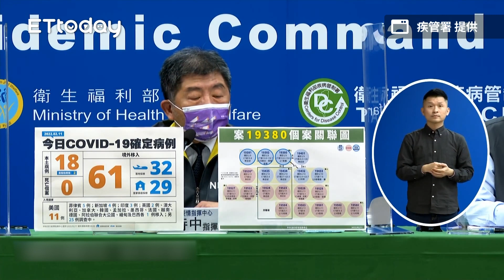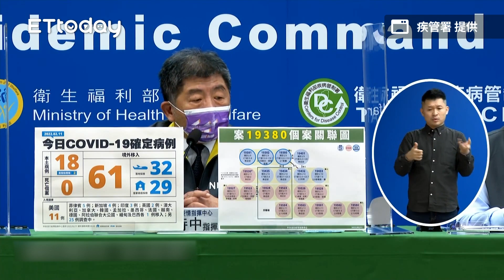高雄家族情侶群聚擴及砂石廠+12 老闆女兒確診「在台南唸高中」